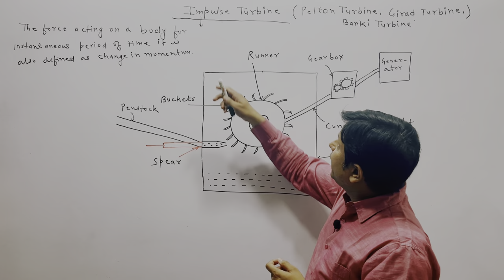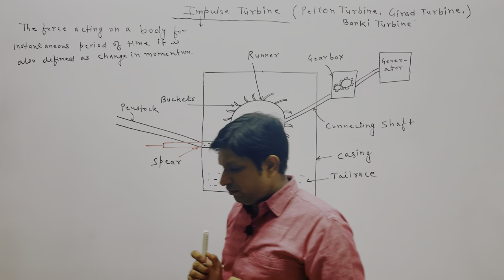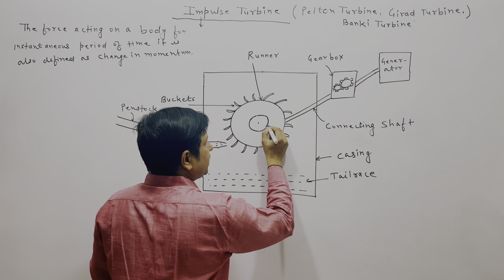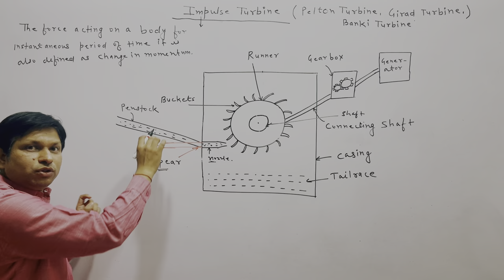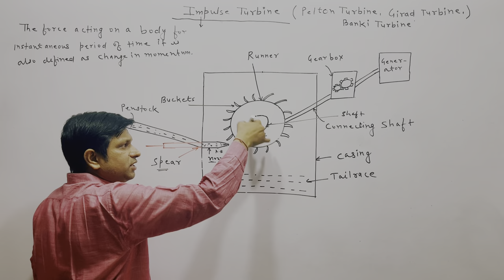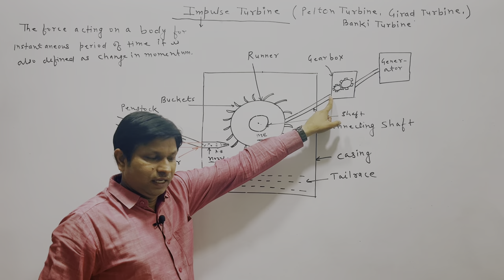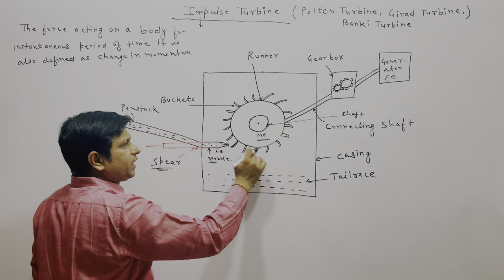IMPULSE TURBINE [PELTON TURBINE] II Basic Mechanical Engineering